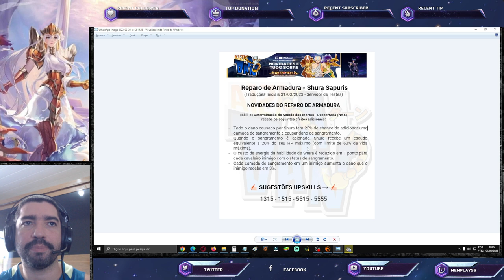Melhor CR S do Ano Shura Sapuri? Muito Potencial p/ Ficar no Meta - Saint Seiya Awakening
Confira do que o Cloth Repair do Shura de Capricórnio de Sapuri é capaz.